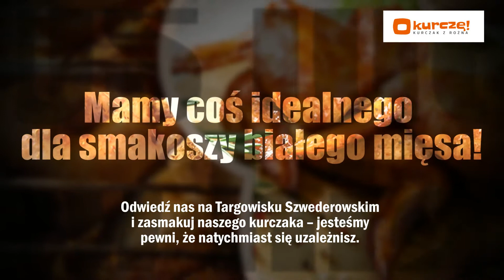Kurczak z rożna mięso kurczak Bydgoszcz O Kurczę!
W 2013 roku stworzyliśmy obiekt gastronomiczny O Kurczę! Siedziba naszego obiektu zlokalizowana jest w Bydgoszczy. Firmą kieruje Mariusz Skupsch. Specjalizujemy się w przygotowaniu oraz sprzedaży wysokiej jakości mięsa drobiowego z różna. Nasze produkty zamawiamy wyłącznie od sprawdzonych dostawców. Stawiamy na kurczaki domowe, które pochodzą z domowego chowu wybiegowego. W naszej ofercie znajdą Państwo kurczaka całego, połowę kurczaka, nóżki i skrzydełka drobiowe. Ponadto jako dodatek proponujemy frytki. Zapewniamy, że serwowane przez nas kurczaki są soczyste, posiadają chrupiącą, rumianą skórkę oraz mają niepowtarzalny aromat i smak. Dodatkowo, świadczmy dowóz kurczaków na terenie całego powiatu bydgoskiego.